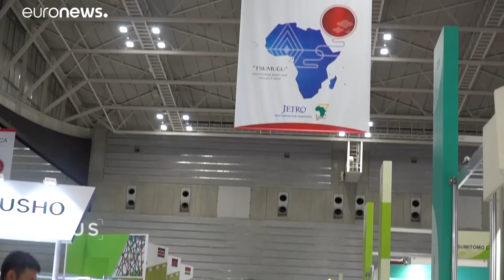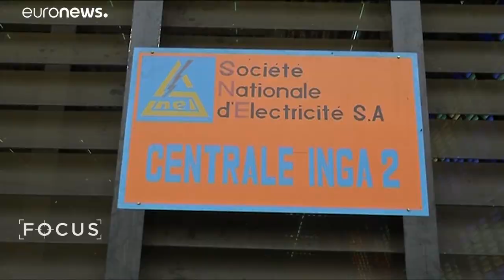Democratic Republic of Congo boosts business ties with Japan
The DRC's Félix Tshisekedi was one African leader attending the TICAD summit - the first Congolese head of state to attend. And he made no secret of his reasons. …